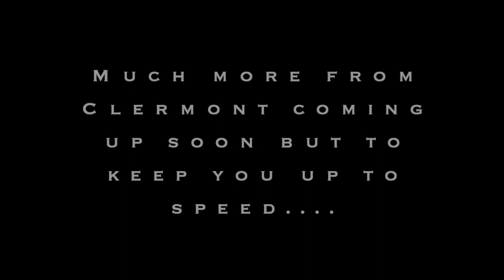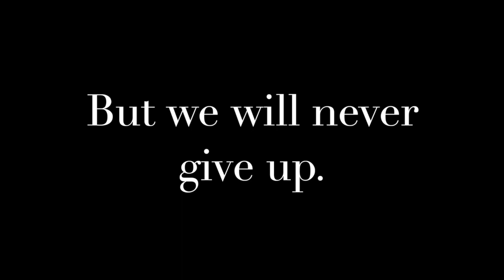To find gold, there is no try.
Smokey continues to explore new ways to assist in helping him find the gold. Introducing the newest member to the Smokey family, Mo. Mo will help us get further and deeper into the gold fields to prospect for gold. That's right

Smokey’s products he uses can be found below.

Detector & prospecting trainers

Logan White     (Treasure Tech & Lost Treasures)
Donnie Pascoe (Pascoelads Prospecting)
Ben O’Rielly      (Gold Diggers & Golden Spur Mine)
Jay Ford & Mick Nielsen (Next Level Prospecting)

Bush Gaiters to protect legs against snake bites and scratches.

Ultra sonic cleaners for cleaning gold nuggets and jewellery

Small one

Large one

Waterproof waders for creek fossicking

Gem sieves

Camelbak (water backpack)

Fly net to keep flies away

Long raincoat with hood

For all other items you can find them at Gold Diggers by clicking on the following link.